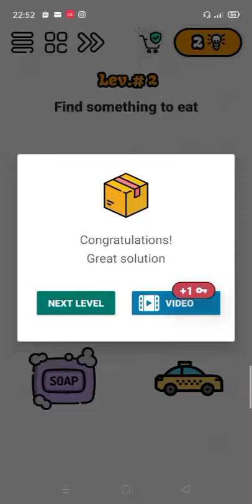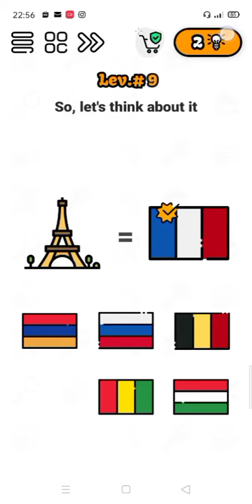Golovolomki Level 1-10 gameplay walkthrough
game golovolomki level 1 sampai 10